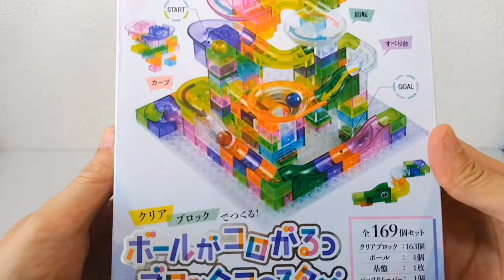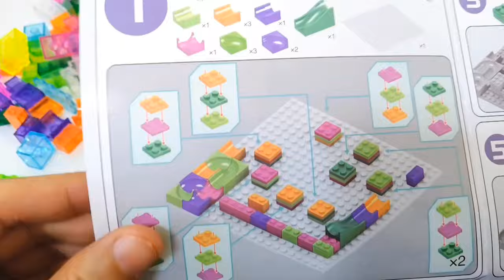【Unboxing video♯19】Skeleton Building Block Marble Run ASMR 開封動画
この動画は透明なブロックとカラフルボールを購入して開封動画を作成しました。
家族みんなで学べて心が休まる動画になるようにしました。
撮影場所は自宅で撮影しました。

【この動画で学べる事】
スキルの向上：形状認識、論理的思考、問題解決能力、手と目の調整能力、細かい運動能力の発達に役立ちます。
色の認識：視覚感覚スキルを刺激し、複数の色で作られ、色の知覚を高め、発達の成長を促進します。
家族のコミュニケーションを促進：このおもちゃは親子で一緒に遊ぶことができるため、親子の関係を強化し絆を強めることができます。

【ASMR作品の編集作業】
独自のコンテンツとなるように自分自身の手作業で企画と編集をしています。

🔽SNS
X(twitter)